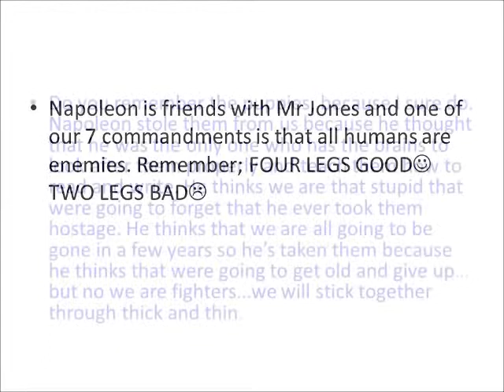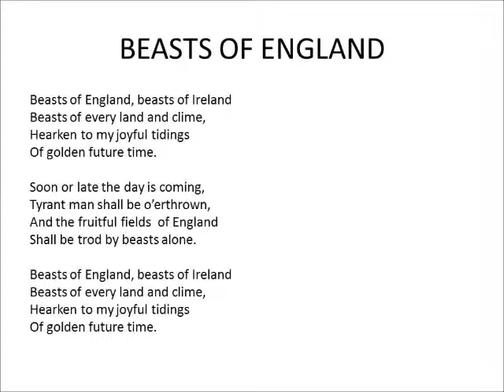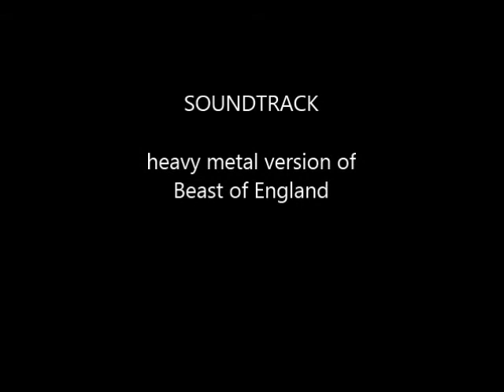Vote Snowball - Banbury Academy - Year 8 4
Jenny, Olivia H, Olivia B, Libby.